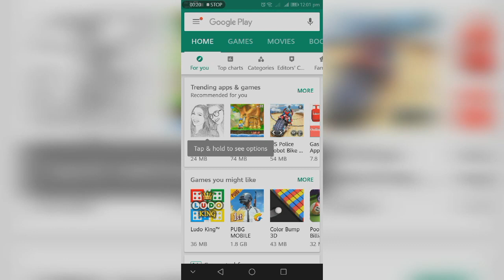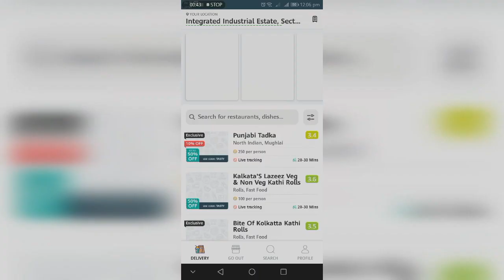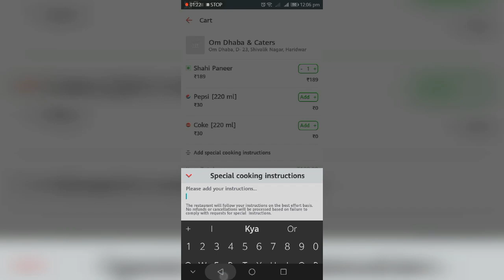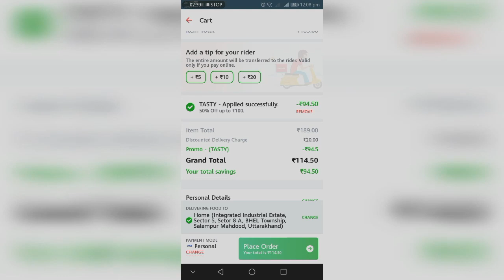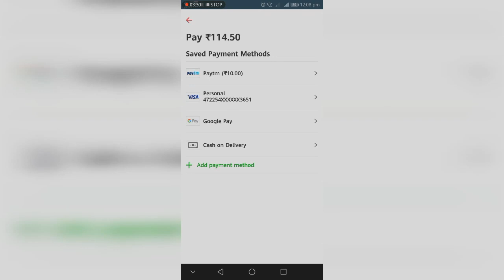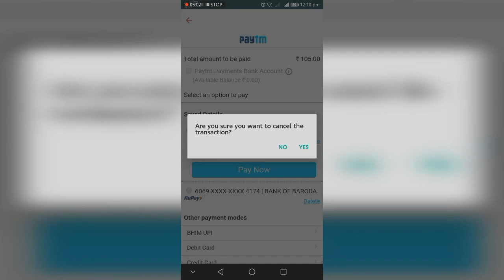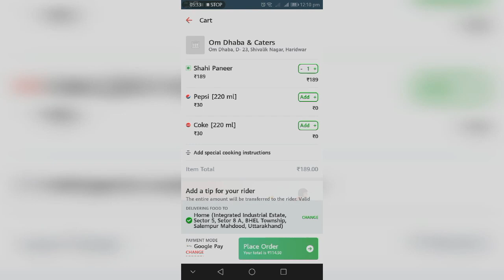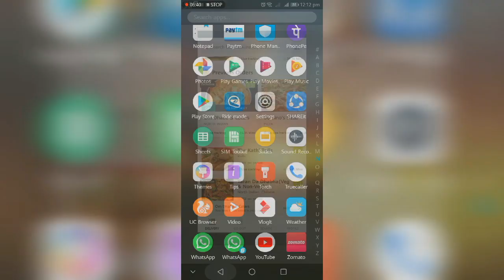How to order and payment online on Zomato || khana book or payment kaise kre || hindi main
Is video me ham aapko btayenge ki aap zometo se khane ki payment kaise kar sakte h or kya offer chal rha h abhi to janne ke liye ye video jarur dekhe .